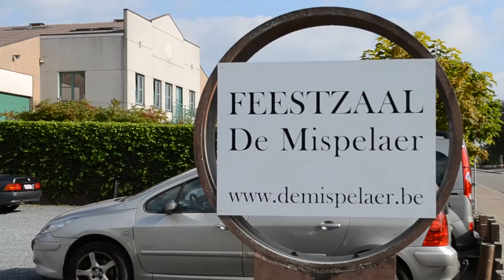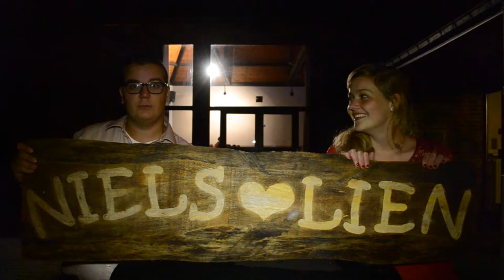Trouwfilm Lien en Niels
Een mooie dag in België, Lien en Niels stappen samen in het huwelijksbootje.